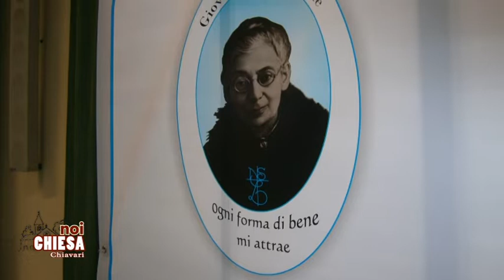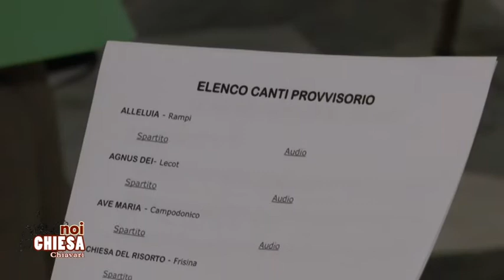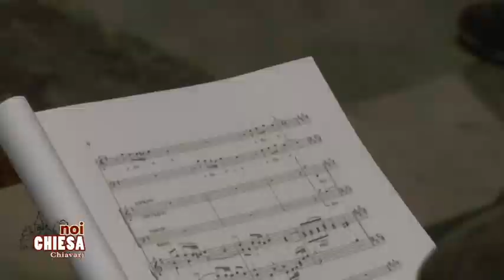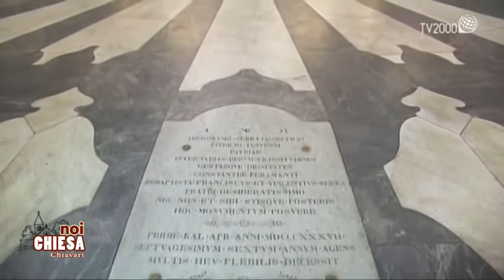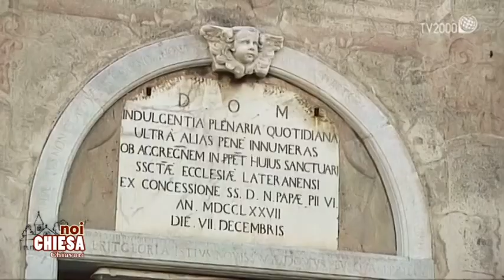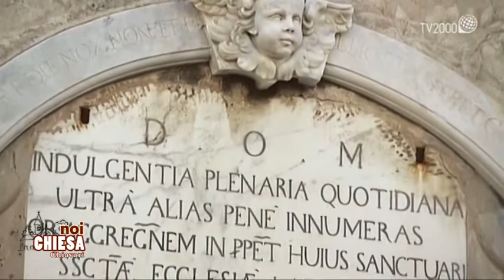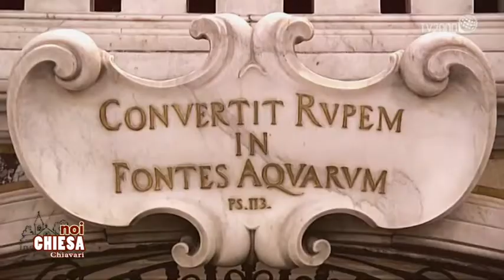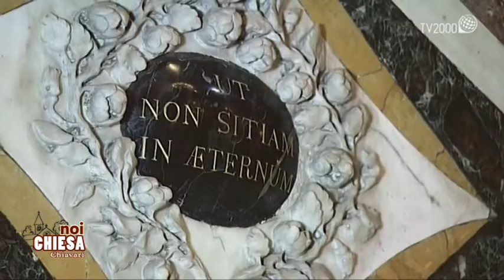Noi Chiesa - 30 Aprile 2021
La vita della comunità diocesana viene raccontata nella rubrica Noi Chiesa, curata dalla nostra redazione.